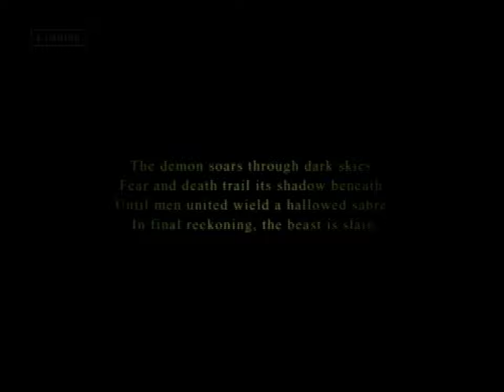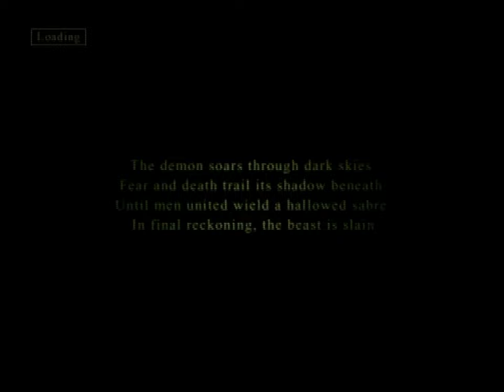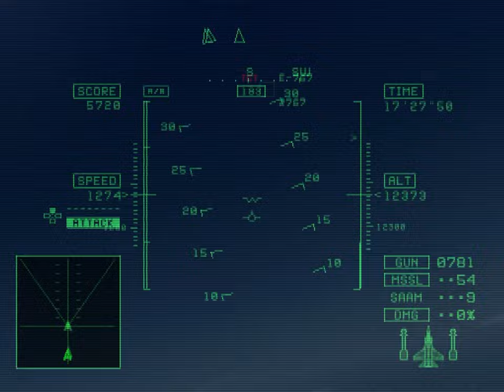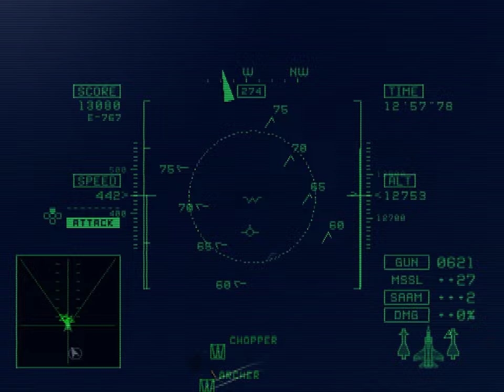Ace Combat 5: The Unsung War (PS2) - 10. Blind Spot [Hard]